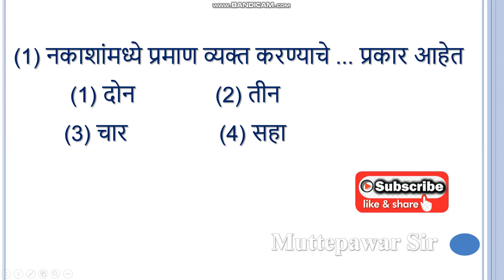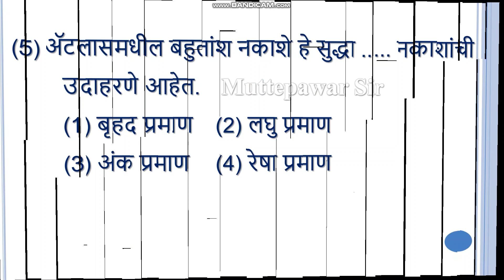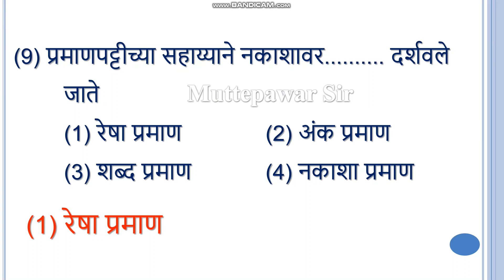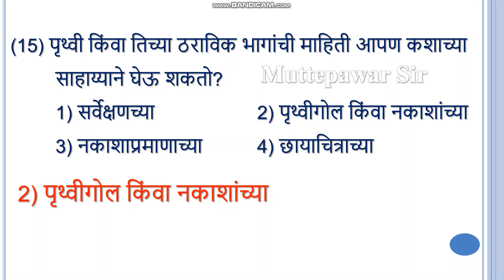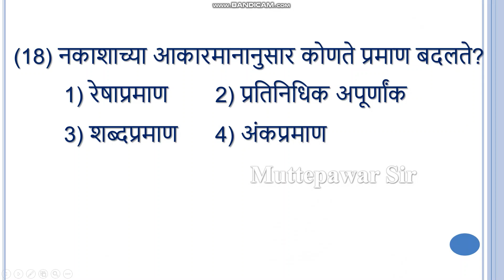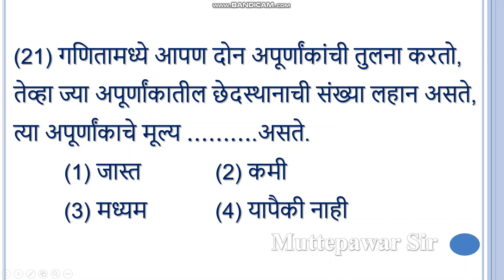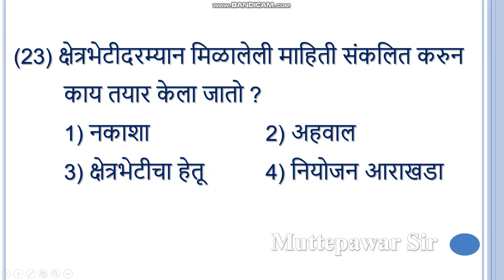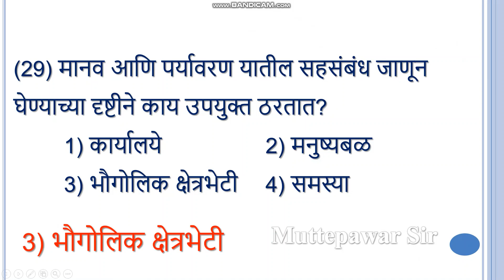नकाशा प्रमाण | क्षेत्रभेट |आठवी| nakasha praman | kshetrabhet | nmmsexam | youtube| Muttepawar Sir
क्षेत्रभेट 8 वी स्वाध्याय , क्षेत्रभेट म्हणजे काय ,  क्षेत्रभेट अहवाल लेखन नमुना
क्षेत्रभेट अहवाल लेखन ,  क्षेत्रभेट ,  क्षेत्रभेट प्रश्नावली  ,क्षेत्रभेट 8 वी स्पष्टीकरण ,
क्षेत्रभेट म्हणजे काय एका वाक्यात उत्तरे लिहा ,
क्षेत्रभेट अहवाल लेखन नमुना मराठी  , नकाशा प्रमाण स्वाध्याय , नकाशा प्रमाण इयत्ता आठवी ,  नकाशा प्रमाण , नकाशा प्रमाण स्वाध्याय इयत्ता आठवी , नकाशा प्रमाण स्वाध्याय 8वी ,  नकाशा प्रमाण इयत्ता आठवी भूगोल , नकाशा प्रमाण म्हणजे काय
नकाशा प्रमाण भूगोल स्वाध्याय , नकाशा प्रमाण स्वाध्याय इयत्ता आठवी  भूगोल ,
नकाशा प्रमाण धडा , नकाशा वही इयत्ता आठवी ,  नकाशा कसा भरावा , नकाशाप्रमाण स्वाध्याय ,  नकाशा आपला सोबती स्वाध्याय ,  नकाशा , नकाशा आणि खुणा स्वाध्याय
नकाशाप्रमाण स्वाध्याय इयत्ता आठवी ,  नकाशा वाचन कसे करावे , नकाशा दाखवा ,
नकाशा प्रमाण इयत्ता आठवी ,

8th Bhugol Paper , 8 vi bhugol paper, 8 vi itihas marathi, 8 vi itihas prashn uttar, 8 vi bhugol pratham satra pariksha, 8 vi bhugol prakaran, iyatta 8 vi itihas nagrikshastra prashn uttar, iyatta 8 vi bhugol, 8 vi bhugol nakasha praman, 8 vi itihas dhada prashn uttar, 8th History second Term paper, 8 vi bhugol sagari pravah ,  वर्ग आठवा विषय - इतिहास नागरिकशास्त्र प्रथम घटक चाचणी उत्तरासहित , ८ भूगोल प्रथम घटक चाचणी उत्तरासहित , द्वितीय सत्र परीक्षा 2021, द्वितीय सत्र परीक्षा इयत्ता आठवी ,  द्वितीय सत्र परीक्षा 2022 , द्वितीय सत्र परिक्षा , द्वितीय सत्र परीक्षा इयत्ता आठवी इतिहास नागरिकशास्त्र , varg aathva vishay-bhugol pratham ghatak chachani uttarasahit ,  mcq,
8 bhugol pratham ghatak chachani uttarasahit bhugol pratham ghatak chachani uttarasahit bhugol pratham ghatak chachani , 8th standard second term exam paper ,8th standard second term exam ,